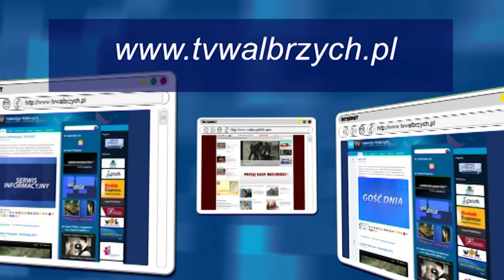Gość Dnia - Oksana Citak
- Gość Dnia - Oksana Citak - Telewizja Wałbrzych